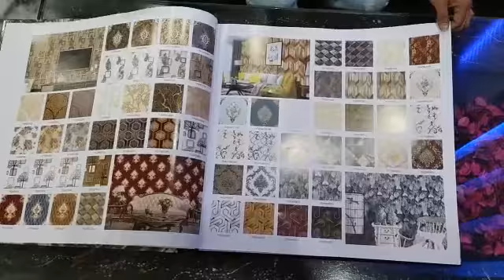new latest wallpapers degins available Lamba decorators 9646046509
wallpapers artificial grass windows blind curtain footmat wooden flooring artificial grass